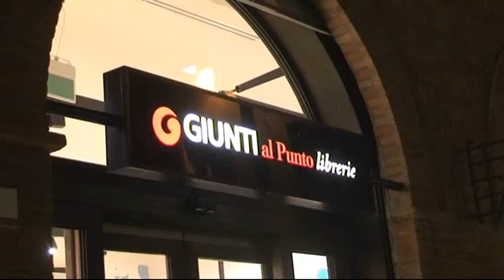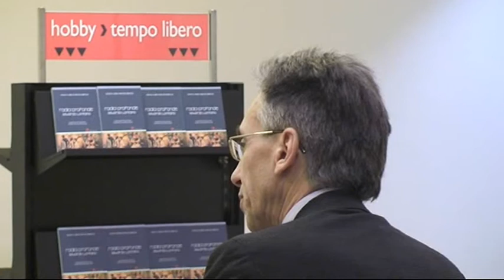"Radici profonde, sguardo lontano" il libro di Gian Carlo Muzzarelli presentato a Cesena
L'Assessore regionale all'economia Gian Carlo Muzzarelli presenta a Cesena, nei locali della libreria Giunti (Piazza Giovanni Paolo II), il suo libro "Radici profonde, sguardo lontano", dove collega i suoi ricordi di fanciullo a temi decisivi per il futuro.